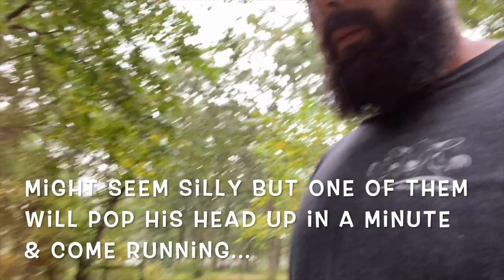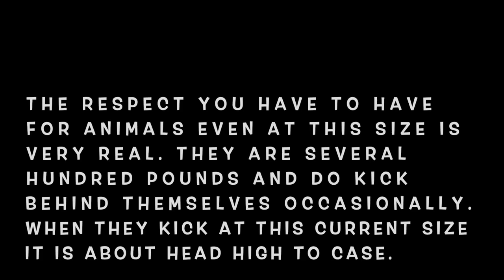The Beefie Boys | We Got The Meats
Since moving to the new farm we have dreamed of the day we could bring the Beefie Boys home. Today is finally the Day! Super excited. Enjoy their journey from our leased land to the new farm with some throwback of the boys and the cows.

Before you comment on how skinny our Angus/Holstein Cross Cows may look please check out this video from our friends over at @VWFamilyFarm  . They've raised many different breed of cattle in all shapes and sizes and this video helped us out a ton! Appreciate Y'all!

Proudly Growing with 🌱 Hoss Tools 🌾 Seeds from the beginning!
Use code "CogHill" for FREE 🍅’s!

*I’m a proud grandson of a stockbroker with forty years experience. As a dad now I want to make sure I save money for my boys future. I currently use and have for the last 2 years Robinhood to invest. It’s simple and easy and if you use my link we both will receive a free stock. There are no fees associated with this app other than what stocks you purchase after signing up. I am sharing this information as a friend to you. Thank you. 😊